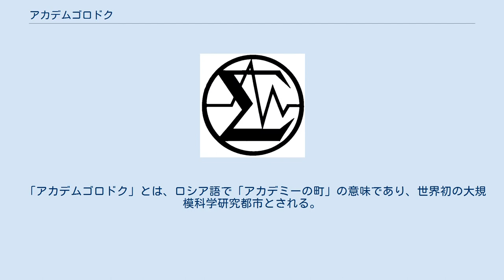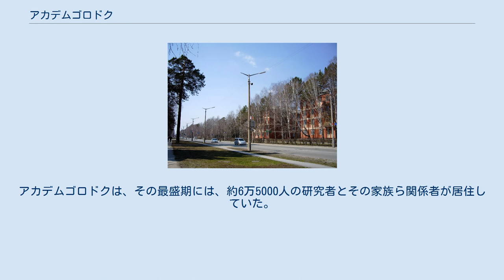アカデムゴロドク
町の空中写真 バドカー原子物理学大学 科学者のための文化センター モルスコイ通りの住宅街 アカデムゴロドク（ロシア語：Академгородо́к （アカヂムガラドーク） 英文：Akademgorodok）は、ロシアの都市である。
 正式には、「ノヴォシビルスクの学術都市」を意味するノヴォシビルスキー・アカデムゴロドク（Новосибирский Академгородок）である。
人口約13万9百人。
 「アカデムゴロドク」とは、ロシア語で「アカデミーの町」の意味であり、世界初の大規模科学研究都市とされる。
日本で言えば、研究学園都市、学術都市に当たる計画都市であり、筑波研究学園都市のモデルになったとも言われる。
アカデムゴロドクは、シベリアの教育・科学のセンターであり、ノヴォシビルスク南東30kmに位置する広大な針葉樹林を切り拓き、オビ川に造った人造湖オビ湖のほとりに位置する。
アカデムゴロドクは、ロシア科学アカデミー・シベリア支部（極東地域を除くシベリア全域の研究所を統括。ソ連時代、科学アカデミーとアカデミシャンの地位は極めて高かった）に所属する37の研究所など、同支部を中心とした研究学園都市であり、同支部の教育機関としての役割も果たしているノヴォシビルスク大学 (NSU)のキャンパスもあり、また科学アカデミーとは別なアカデミーである農業アカデミー、医学アカデミーが存在する。
また、研究者・学者のためのアパートやコテージが建設された他、市内には店舗、ホテル、病院、レストラン及びカフェ、映画館、クラブ及び図書館を含むアメニティが整備されている。
アカデムゴロドク市の中枢とも呼べるのが、科学者会館（Dom Uchyonykh、The House of Scientists）である。
同会館は、ロシアの古典、近代文学を始め、アメリカ、イギリス、フランス、ドイツ、ポーランド関係の蔵書約100万点を誇る図書館の他、画廊、講堂そしてすばらしいコンサート・ホールが併設されている。
同会館においては、数多くの偉大な音楽家や俳優を招聘し、市民に優れた舞台を供している。
 アカデムゴロドクは、1950年代にソ連科学アカデミーによって建設された。
この新都市の構想者は、科学アカデミー・シベリア支部の初代所長を務めた物理学者で数学者のミハイル・アレクセイエヴィッチ・ラヴレンチェフ博士（Mikhail Alexeyevich Lavrentyev）である。
アカデムゴロドクは、その最盛期には、約6万5000人の研究者とその家族ら関係者が居住していた。
彼らには豊富な生活物資やダーチャ（別荘）などの様々な特権が与えられ、生活が保障されていた。
 シグマ型のアカデムゴロドク市の紋章